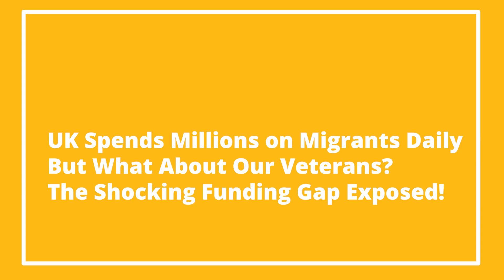UK Spends Millions on Migrants Daily—But What About Our Veterans?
The contrast in government spending between asylum seekers and veterans who served the country is stark. The UK government is currently spending approximately £500,000 per day to maintain a buffer of 5,000 hotel beds for asylum seekers, contributing to a daily expenditure of £6 million to £8 million on migrant hotel accommodations, which accumulates to billions annually.

In contrast, the government’s commitment to addressing homelessness among veterans is markedly lower. A total of £33 million has been allocated for veteran support, including a £20 million capital fund for building and refurbishing homes specifically for homeless veterans, and £8.55 million for a two-year initiative, Op Fortitude, to provide a dedicated referral pathway for homeless veterans.

While the daily expenditure on asylum seeker accommodations amounts to millions, the entire budget for veteran housing initiatives pales in comparison, underscoring a significant disparity in the allocation of resources between supporting those who have served the country and accommodating new arrivals. This raises concerns about whether the support provided to veterans is adequate, especially given the complex challenges they face​(